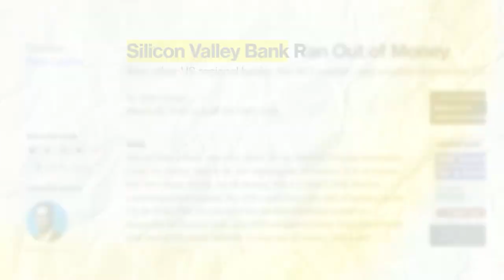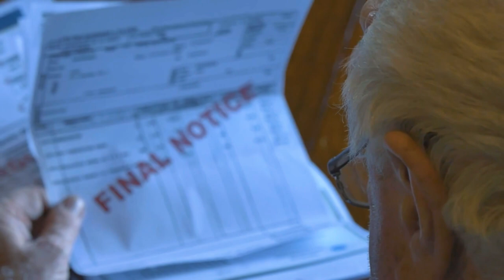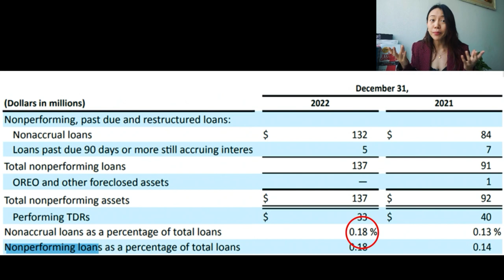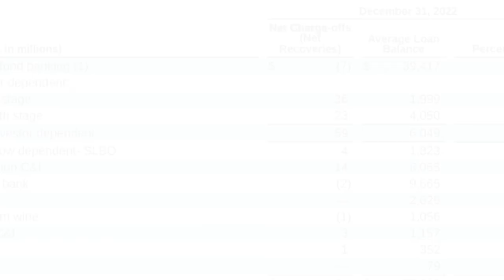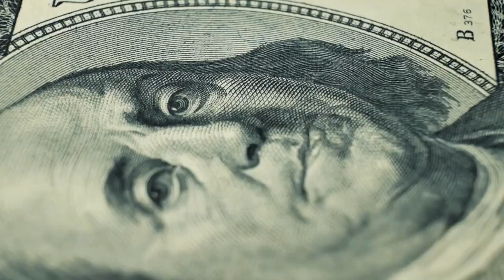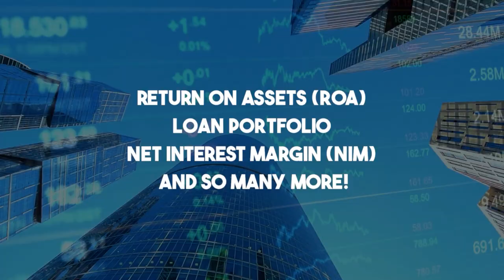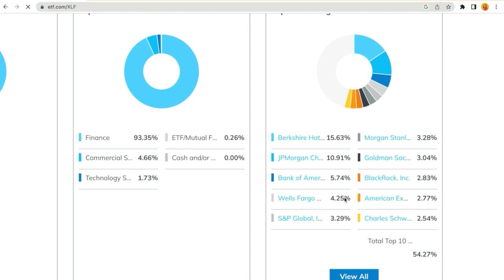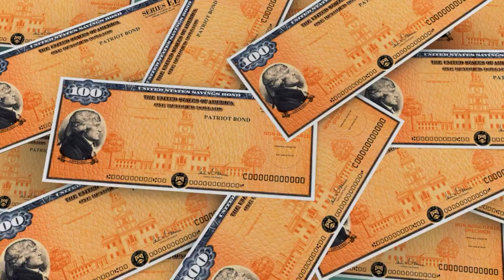How To Invest In Banks | SVB VS BAC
[Brokerage Resources]
► MooMoo SG Promo 🎁 Deposit≧ S$3000 and perform 3 buy trades:
1 Bundle of Fractional Shares (S$70)

With the collapse of Silicon Valley Bank, Signature Bank, Silvergate Bank, and now many other banks in trouble, many investors are left to question, whether is it still safe to invest in banks?

But we all know, Warren Buffett said, “Be fearful when others are greedy and greedy when others are fearful.”

With the extreme fear in the financial market, there must be some investment opportunities waiting to be seized! That’s why in this video, I will share with you how to invest in banks and analyze which banks are safe to invest in, so we can reap some handsome rewards safely from this crisis!

► Join MooMoo NOW to get a free Apple share* when you fund $2700 SGD ($0 commission fees)

► Channel Keywords: Investing | Options | Options Trading | Options for beginners | Options 101